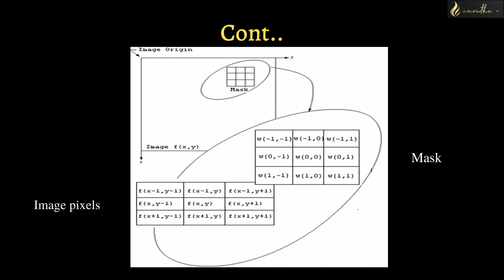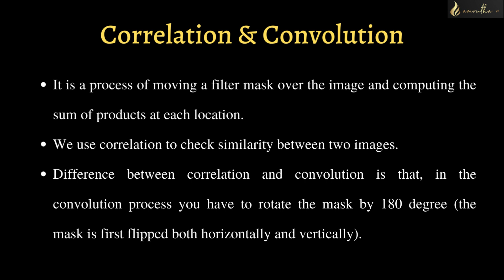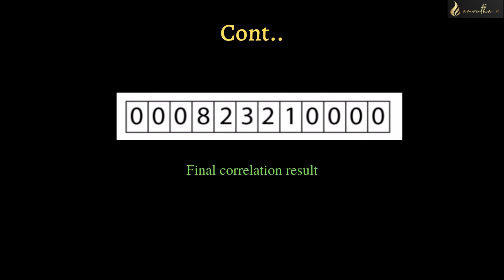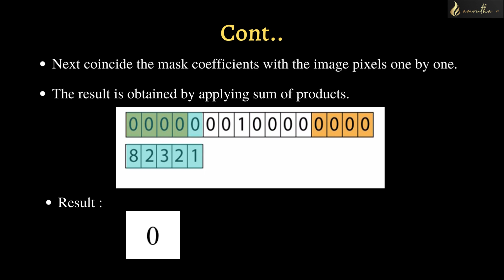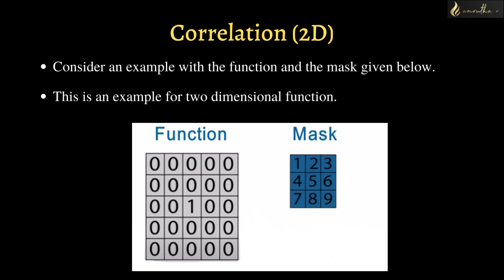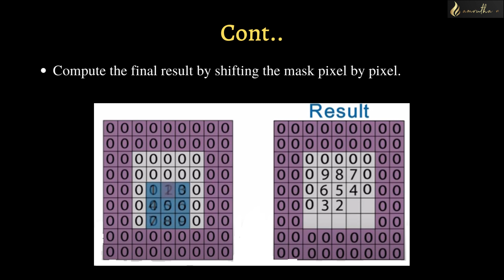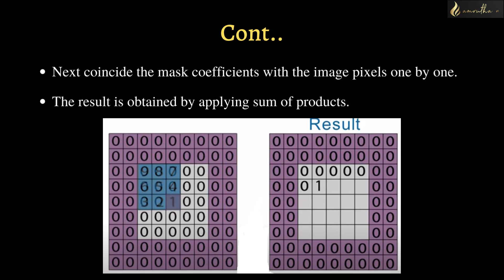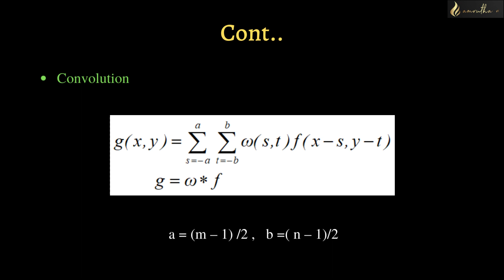30. Fundamentals of Spatial Filters | Correlation | Convolution | Digital Image Processing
Fundamentals of spatial filters, correlation & convolution functions with 1D and 2D examples are explained in detail in this video.